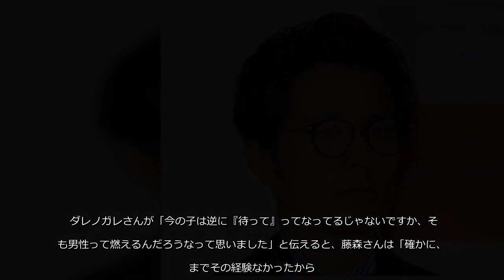11月21日、オリエンタルラジオ・藤森慎吾さんのYouTubeチャンネル「藤森慎吾のYouTubeチャンネル」では、ダレノガレ明美さんがゲストで登場。その中で、藤森さんが現在の恋愛事情について明かし、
11月21日、オリエンタルラジオ・藤森慎吾さんのYouTubeチャンネル「藤森慎吾のYouTubeチャンネル」では、ダレノガレ明美さんがゲストで登場。その中で、藤森さんが現在の恋愛事情について明かし、話題になりました。 （画像：時事） ■藤森慎吾、路線変更した理由は「EXITがいるからさ」
11月21日、オリエンタルラジオ・藤森慎吾さんのYouTubeチャンネル「藤森慎吾のYouTubeチャンネル」では、ダレノガレ明美さんがゲストで登場その中で、藤森さんが現在の恋愛事情について明かし、話題になりました（画像：時事）■藤森慎吾、路線変更した理由は「EXITがいるからさ」